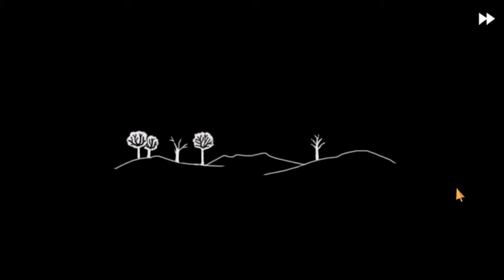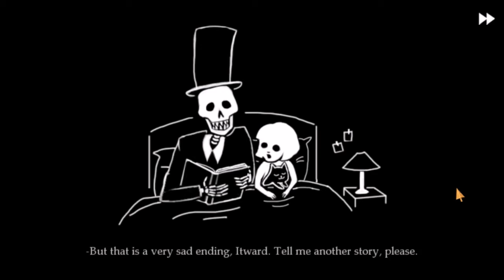Fran Bow Ep 14 : Amateur Chemist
Be sure to wear the proper protective gear before solving any chemistry related puzzles